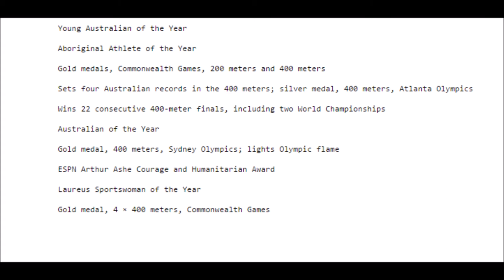sports management movie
Shilbury, D. (2000). Considering Future Sport Delivery Systems. Sport Management Review, 3(2), 199-221.

Cathy Freeman. Australian Institute of Aboriginal and Torres Strait Islander Studies.

Dolan, B. (1997). Cathy Freeman (1st ed.). Port Melbourne, Vic., Australia: Heinemann Library.

Freeman, C. (2007). Born To Run. Penguin Group, Victoria.